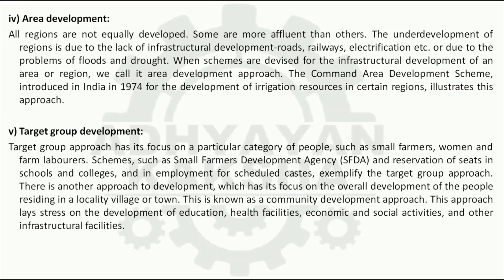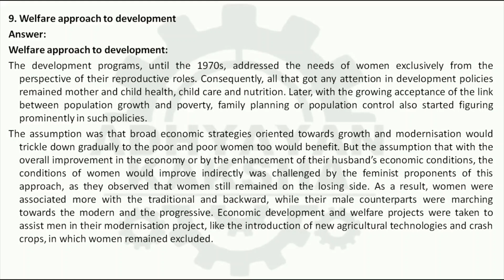BSOG 173 (ENGLISH) RETHINKING DEVELOPMENT - IGNOU SOLVED ASSIGNMENT 2022-2023 JULY 2022 JANUARY 2023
BSOG 173  - (ENGLISH) RETHINKING DEVELOPMENT - विकास पुनर्चिंतन - IGNOU SOLVED ASSIGNMENT 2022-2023 - JULY 2022 - JANUARY 2023 STUDENTS

THIS ASSIGNMENT CONTAINS QUESTIONS:
1. Explain the intellectual sources of the world systems theory.
2. Discuss briefly the approaches to social development.
3. What is urbanism? How is it different from urbanization.
4. Describe Paul Baran’s dependency theory of development?
5. Analyse social perspective on human development.
6. Progress
7. Poverty
8. Entitlements
9. Welfare approach to development
10. Social environment